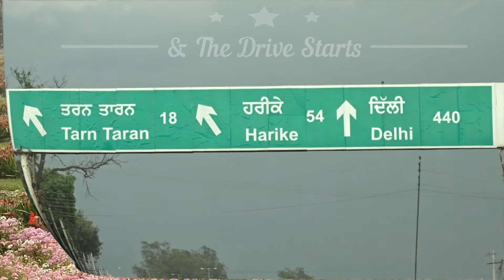Harike Vlog | VLOG Series | Harike Wetland | Bird Sanctuary | Harike Patan | Gurudwara Sahib Darshan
A brief about HARIKE
Harike is a small town in the way from Amritsar to Bathinda & Ferozpur via Tarn Taran. It is situated at about 68 KM from Amritsar city. Harike is better known as "HARIKE PATAN".  Harike is the witness city of the holy SANGAM of two well known big rivers of Punjab- Beas & Satluj. It is also famous for its wetland & Bird Sanctuary where birds of different countries like Russia, Australia, Kazakhstan, America, England etc. migrate & stay here in Harike between November to February every season. Tourists fond of bird watching every year visit Harike Bird Sanctuary. Gurudwara Sahib is another attraction of Harike where not only sikh devotees but people of all religions visit and pray & pay their tribute here. The colourful garden of gurudwara sahib is a mesmerizing & eye catcher of visitors here. Along with flowers many trees consisting loads of fruits can be witnessed in the orchard of gurudwara sahib. If you are visiting Punjab then Harike is one of the MUST VISIT places here.